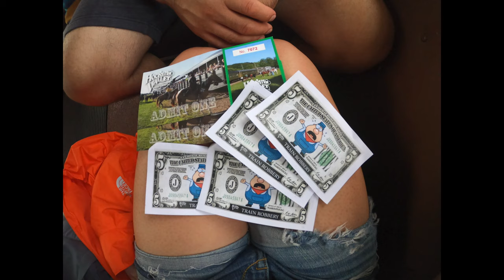Travel Vlog | Hocking Valley Scenic Railway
Information/ About:  The train is made up of historic equipment ranging from 1917 to the 1960s. We have traditional enclosed coaches, one is air-conditioned in the summer and all are heated in the winter. Additionally, there are two open-air cars that were converted from historic freight cars. The open-air cars each have a roof over them, so the sun isn’t too much of an issue. Since this is a full-size train, bear in mind that the noise is much greater outside in the open-air cars than inside the coaches. The open-air cars do provide the best opportunity to see the historic sites and the farmland and foothills of the Hocking River Valley.
The train traverses a portion of a 145-year-old route that once linked Southern Ohio with Columbus and Lake Erie. Along the way, depending on the train, there is the opportunity to see an old canal lock from the Hocking Canal, the remains of the Nelsonville Brick Company, the original depot at Haydenville, and more. Plus you’ll have the opportunity to see some of the remaining active industry in the area, including gravel mining operations and a company that is a part of the timber industry. Please bear in mind also that the route we operate over predates everything around; we have no control over adjacent properties.
passengers in coachThe equipment includes a combination baggage-passenger car (with working coal stove in the winter; no A/C) built for a Baltimore & Ohio predecessor in 1917; three commuter coaches built around 1923 and 1927 for the Chicago, Rock Island & Pacific (heated in winter; no A/C); a day coach built in the 1930s for the Baltimore & Ohio (car has A/C and heat); and two converted freight cars used as open-air passenger cars.
The train does rock from side to side, enough that we ask passengers to remain in their seats while the train in motion. Also, as the coaches we use were built primarily for commuter train service around Chicago, they were not equipped with restrooms. So please remember to use the restrooms at the depot before the train gets underway.
ohio Each train ride is typically about two-hours long. All are round trip rides back to the Nelsonville Depot unless otherwise noted. Also, unless otherwise noted, the only stops the train makes along the way include a short stop to prepare the train for the trip back to the depot (exiting the train is not permitted during this stop). Kids of all ages have enjoyed the train, but you’ll ultimately have to make the call on whether your child will be okay on a train for two hours.
While food and drinks are not available on the train, you are more than welcome to bring your own food and non-alcoholic drinks on board (whether from home or restaurants nearby)! Smoking and the use of e-cigarettes is not permitted onboard at any time.
Groups of 20 or more are also welcome and discounts apply (discount not available on special event trains). If you have a birthday party, wedding, reunion, corporate outing, school field trip or other event planned, consider booking an entire coach or chartering a train on your own special day and time (subject to availability). Click here for details!
HOCKING VALLEY SCENIC RAILWAY
RESERVATIONS: 855-32-DEPOT
33 West Canal Street
Nelsonville, OH 45764